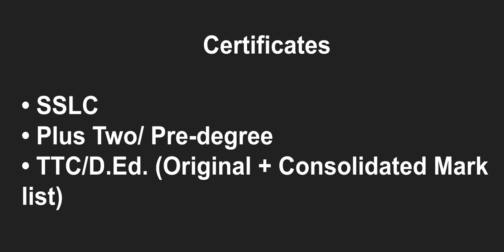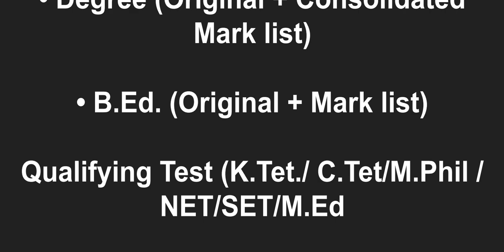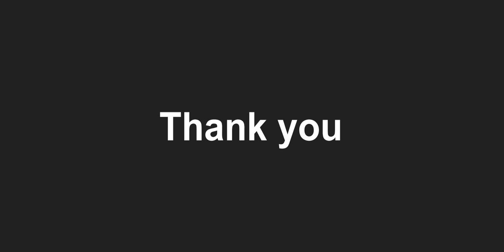LP UP certificate verification |LPSA CERTIFICATE /DOCUMENTS UPLOADING-IMPORTANT THINGS TO KNOW|lpup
LP/UP certificate upload| എന്തൊക്കെ കാര്യങ്ങൾ ശ്രദ്ധിക്കണം.